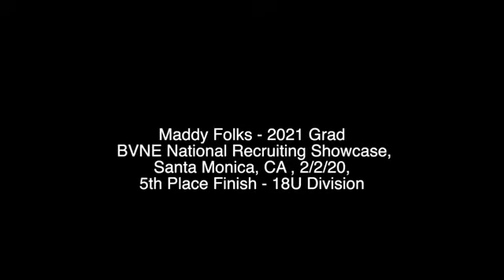Madison Folks - 2021 Grad - Santa Monica, 2/2/2020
Maddy Folks - 2021 Grad BVNE National Recruiting Showcase, Santa Monica, CA 2/2/20 - 18U Division